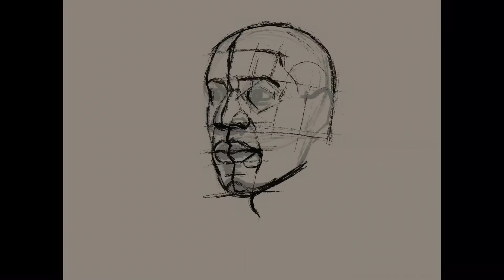Portrait painting - Daily Sketch 158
I painted this portrait using the iPad Pro, Apple Pencil, and Procreate. It took 90 minutes to paint.